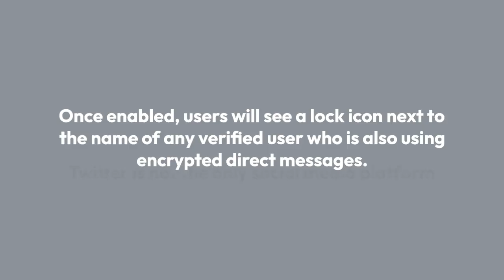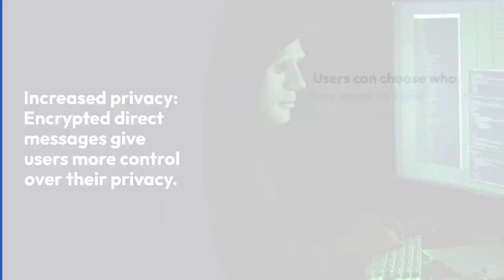Twitter Launches Encrypted Direct Messages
Twitter has launched encrypted direct messages, a new feature that allows users to send private messages that can only be read by the sender and recipient. The feature is currently available to verified users, but Twitter plans to roll it out to all users in the future.

Encrypted direct messages are a significant security upgrade for Twitter. Previously, all direct messages were stored on Twitter's servers and could be accessed by the company or by law enforcement. With encrypted direct messages, only the sender and recipient can see the messages, even if Twitter or law enforcement tries to access them.

Encrypted direct messages are a welcome addition to Twitter's security features. They will make it easier for users to have private conversations without worrying about their messages being intercepted.